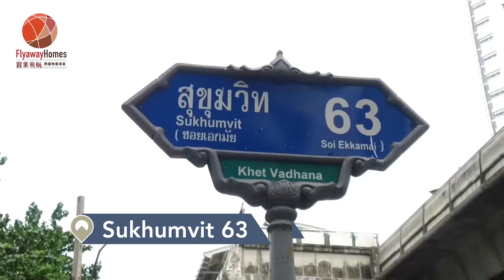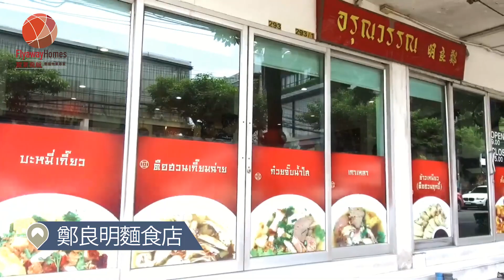泰國買樓地區全攻略： Ekkamai 日本人區週邊配套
Rhythm Ekkamai 現樓，即買即住即放租,曼谷優越位置日本人區，單邊靚積兩房，向東南面對Sukhumvit 63大街，生活配套齊全，交通方便，極受租客歡迎，只需5分鐘步行就可以到BTS Ekkamai 站